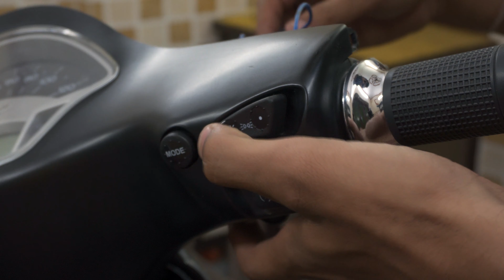Stock Headlight ON/OFF Switch in 2 Wheelers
In This Video, you will learn how to install a stock headlight switch in your BSIV 2 Wheeler.